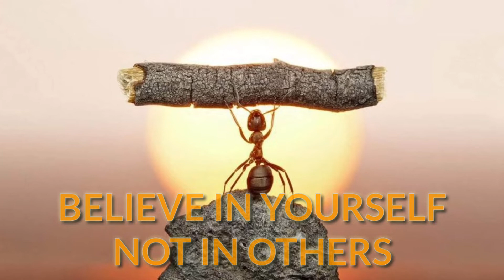MOTIVATIONAL VIDEO FOR WHATSAPP STATUS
Here we have the motivational thoughts and words for your whatsapp status